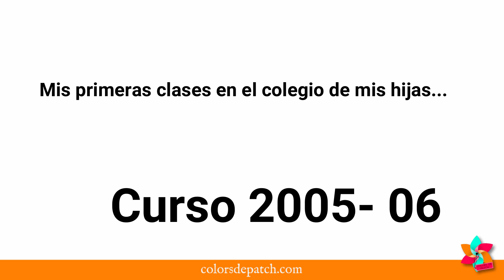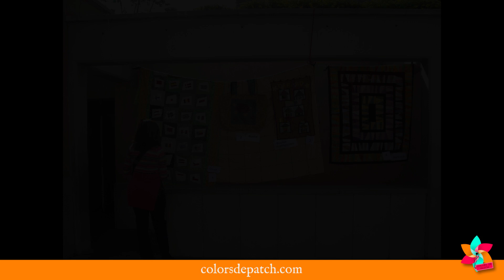Mi historia: creando Colors de Patch (1)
En Mayo de 2020 se cumplieron los 10 años de Colors de Patch como tienda de formación presencial, pero su historia empieza mucho antes...

Hola, soy Rosa, de colorsdepatch.com y me dedico a la enseñanza del patchwork

En este video te explico mis inicios en el mundo de la enseñanza del patchwork, mis primeras alumnas y cómo llegó el momento de crear Colors de Patch tal y como lo conocemos hoy en día.

Espero que estas explicaciones te ayuden a conocer mejor este proyecto en el que ya llevo inmersa 15 años!

Te espero en mi tienda de Barcelona, y también puedes encontrar mis cursos online en la web colorsdepatch.com.

Descubre los cursos y los materiales para realizar cada uno de los trabajos de mis videos

También nos puedes encontrar en Instagram, Pinterest y Facebook